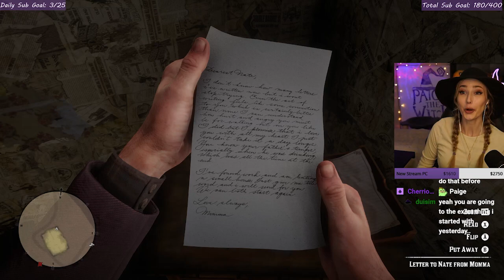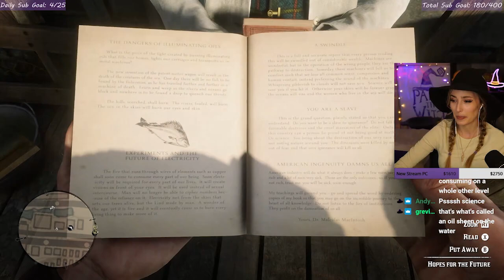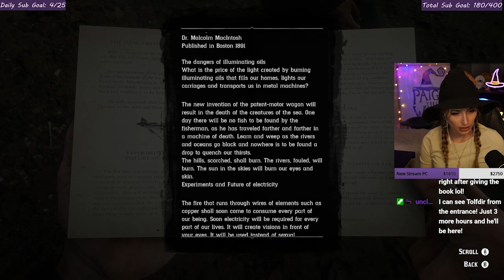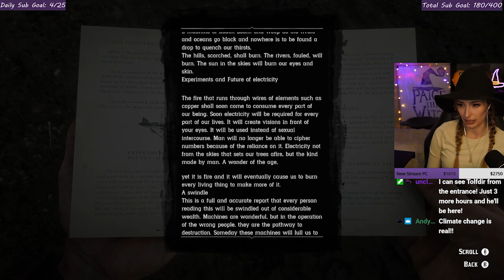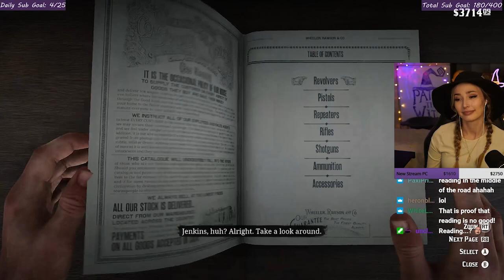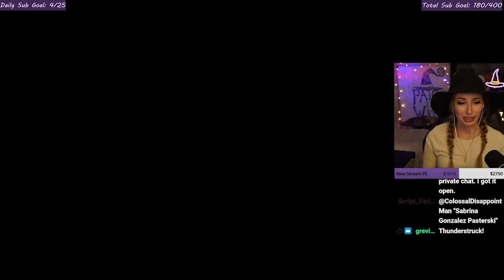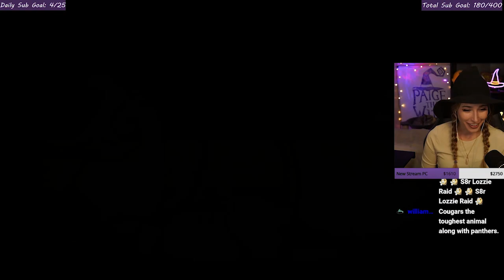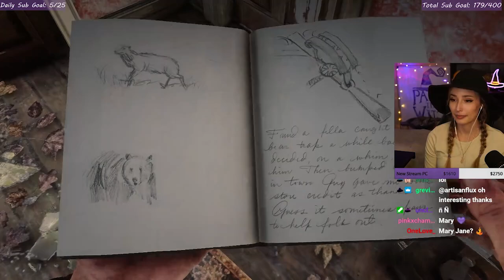A Totally Serious First Playthrough of Red Dead Redemption 2 [Part 13]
We do tons of exploring the swampy environment of San Denis and tackle a few main story quests today.  Arthur also helps with a very "humane" form of execution?? And we help out a show on the road!

Live on Twitch 4 days per week streaming Red Dead 2, Elden Ring, Skyrim, other RPG's and cooking streams!

Chapters:
00:00 Intro
12:13 Leaving Camp
23:37 Good Old Debt Collecting
29:05 The Journey Back to San Denis!
48:57 Such a Pretty Lady!
1:03:48 Guess we shouldn't have set camp here...
1:14:13 Bertram SAY NO!
1:27:59 The Great Chase
1:43:39 The Power of Science and Customization!
2:00:22 A Bright Bouncy Boy
2:20:42 Trip to the Trader!
2:32:22 Electrocution?
2:38:15 Into the Lions Den
2:58:40 Camp Party!?!
3:05:52 Wrap Up and Outro